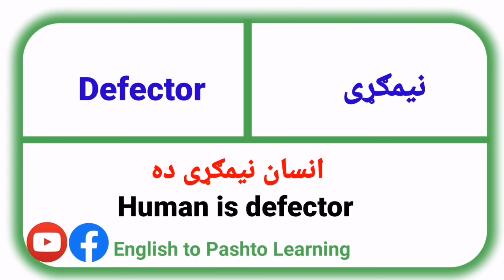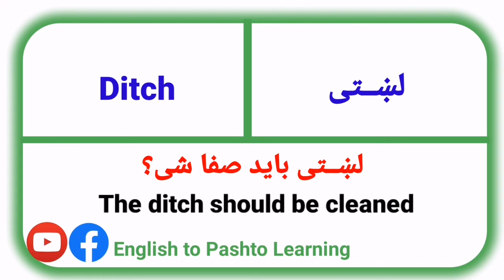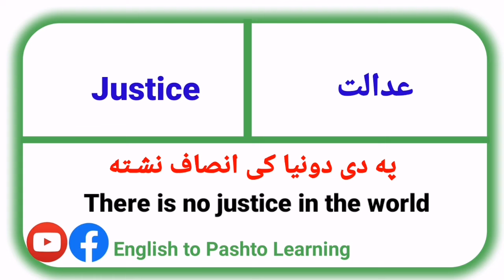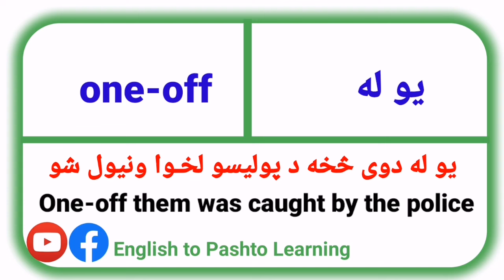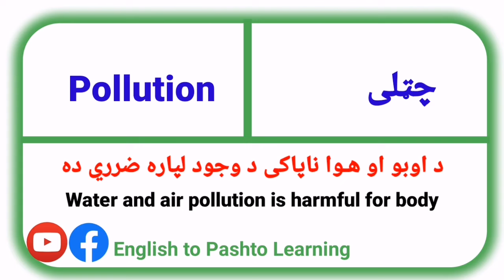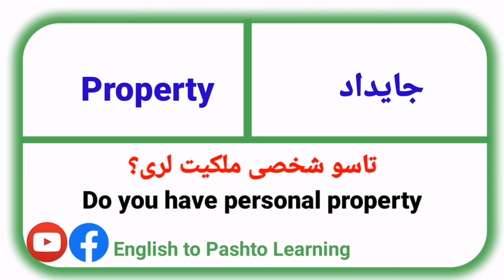Learn All Pashto Vocabulary in English - English to Pashto Learning